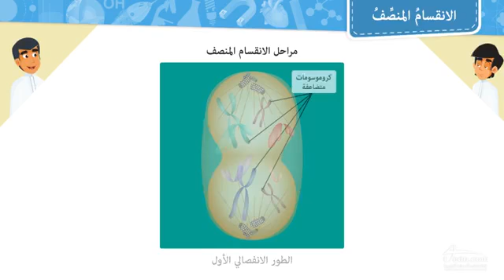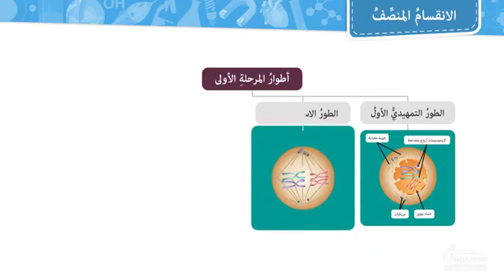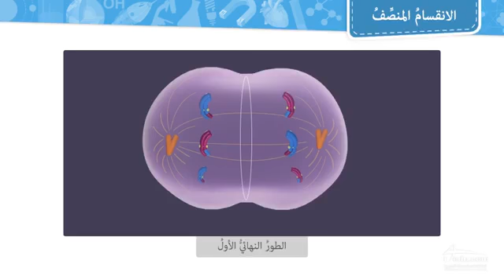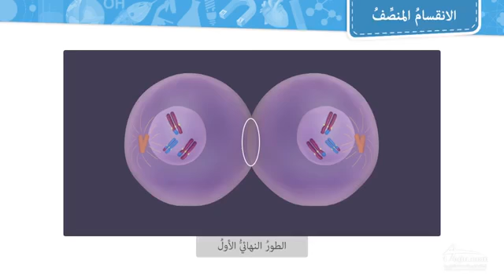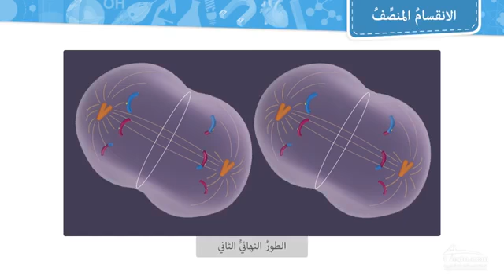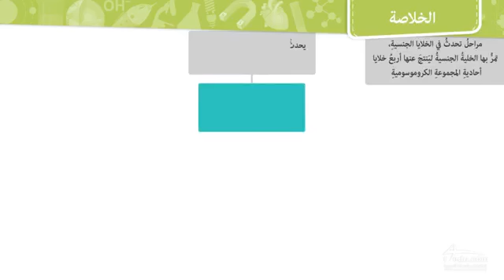الانقسام المنصف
الفصل السابع